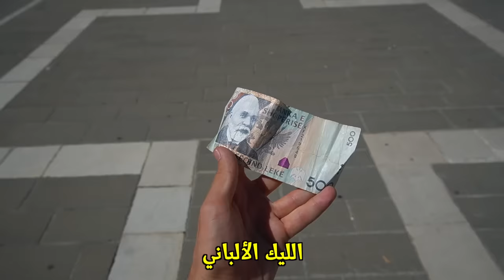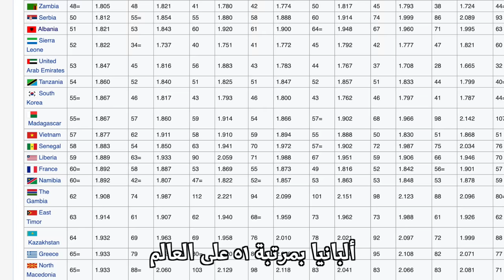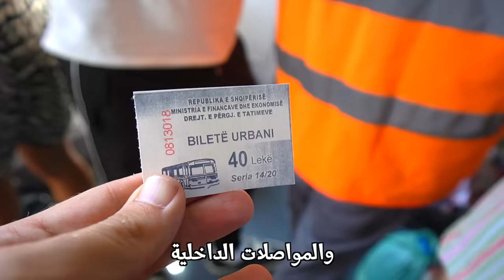هل ألبانيا دولة خطيرة؟ 🇦🇱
بعد ما نشرت اني رايح ألبانيا, هذي أجوبة أكثر رسائل وصلتني 🇦🇱